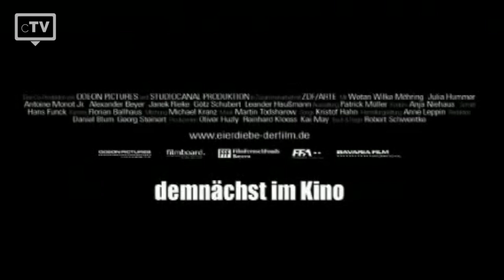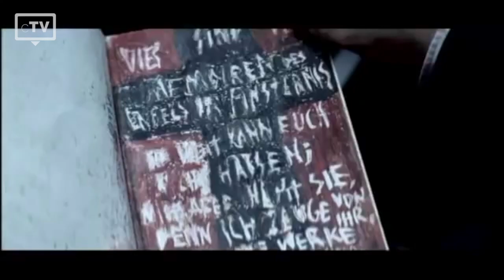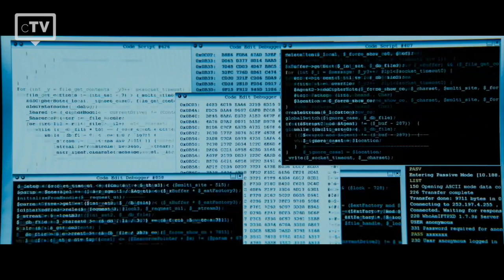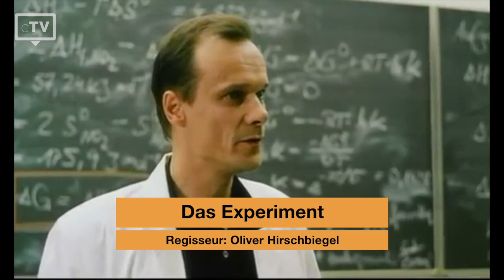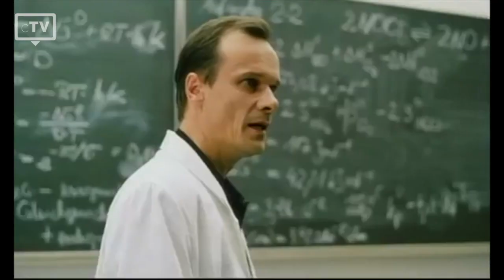TOP 5: Wotan Wilke Möhring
Wir haben die Top 5 der besten Wotan Wilke Möhring Filme ausgewählt, die du dir unbedingt anschauen musst. Der gelernte Elektriker trat in mehreren Fernsehproduktionen auf und spielte Nebenrollen in Filmen wie „Das Experiment“, der seiner Karriere einen Aufschwung verschaffte. 2005 war der Schauspieler dann erstmals als alleiniger Hauptdarsteller im Psychothriller „Antikörper“ zu sehen.

Filme, die in dieser Liste verwendet werden:
5. Eierdiebe:
4. Das letzte Schweigen:
3. Antikörper:
2. Who Am I - Kein System ist sicher:
1. Das Experiment: